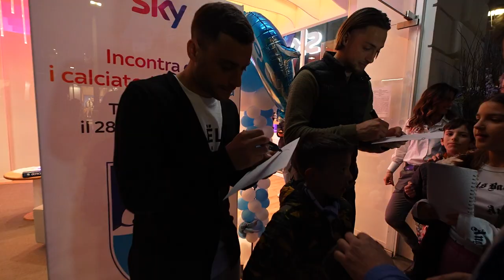VERSO CESENA - PESCARA | DAVIDE MEROLA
L'attaccante BiancAzzurro intervistato presso lo Sky Store di Pescara ci parla del prossimo impegno in casa della capolista Cesena